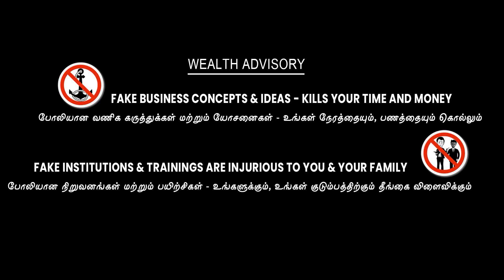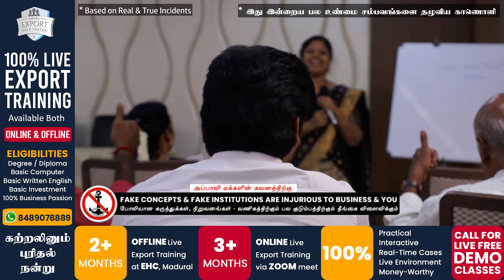My Advice for Export Beginners by Mr. Vel Manoj Kumar (Salem)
Date: 8th February 2021  ;  Time: 9:30 p.m. to 11:30 p.m. (approx.)
Mode: Online via ZOOM meet
Call for more details / registration: 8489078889 / 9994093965

We, Export Help Center, creating Export Business Awareness to all New and Young Entrepreneurs from TamilNadu and also providing 100% Live Export Practice via Offline and Online Mode...

Export Awareness Sessions :
Offline Export Business Awareness - 2 full days @ Madurai
Online Export Business Awareness - 2 full days @ ZOOM Webinar

Full-Length Live Practical Sessions :
Offline Export Business Practice - 30+ Days @ Madurai
Online Export Business Practice - 60+ Days @ ZOOM Webinar

Short Term Live Practical Sessions :
Offline Export Business Practice - 1 Day Session as well as 2 Days Session @ Madurai
Online Export Business Practice - 1 Day Session as well as 2 Days Session @ ZOOM Webinar

For Free Demo Export Classes, contact Mrs. Rekha Yogesh (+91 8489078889) / Mr. Sathish (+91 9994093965)

To get regular updates from Export Help Center, keep in touch with us

Our Main intention is to save Small Budding Exporters (New Comers) in Export Business by practically training them a complete Business Tactics to sustain in this business for the long term.

Learning Export Business Process and Tactics is not at all possible by One Day or in One Week or simply watching Videos in youTube Alone.

Without Basic Education Level, without Basic Computer Knowledge, without Written English, without Basic Investments and finally without Passion - no one will start or sustain in this Business.

To follow us, in detailed

exporthelpcenter.co.in on Website

sathishapt on SKYPE